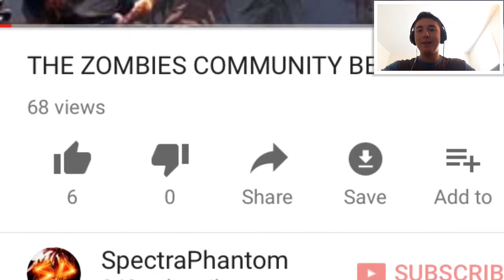REACTING TO "ZOMBIES COMMUNITY BE LIKE" VIDEO!!!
Hello! I am SpectraPhantom and I make Call of Duty Zombies videos as well as sniping montages!